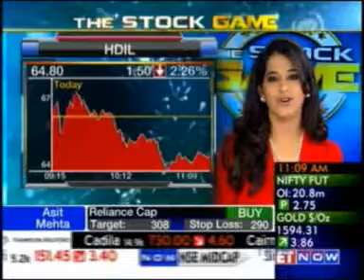Bonanza Portfolio Limited_The Stock Game_ET Now_10 May'12